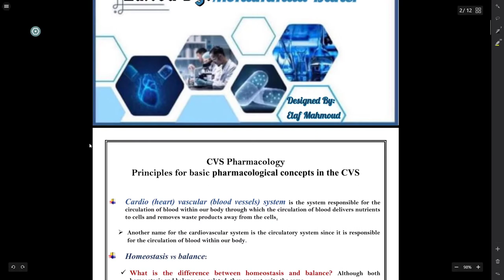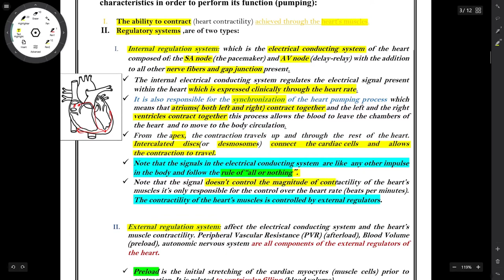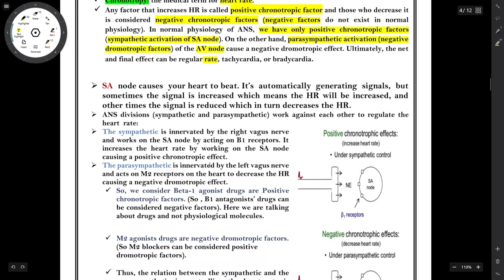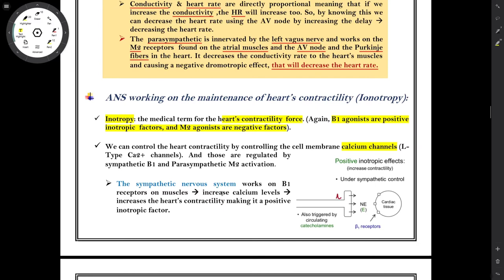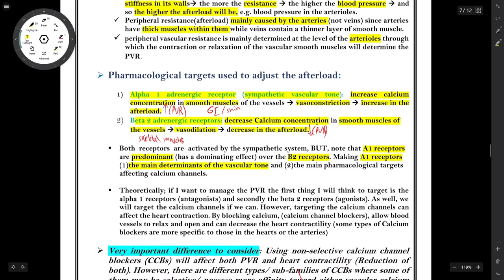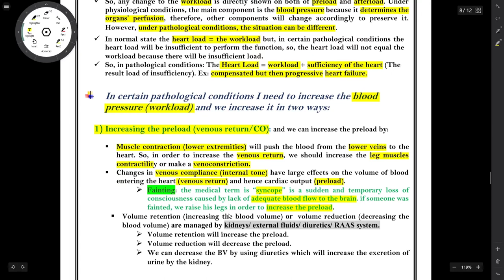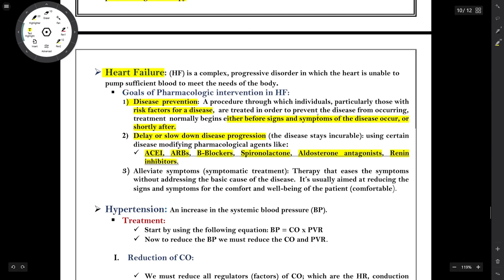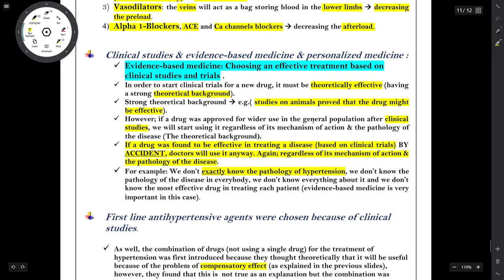Pharmacology - Lecture 9 By Anas Abu-Wardeh